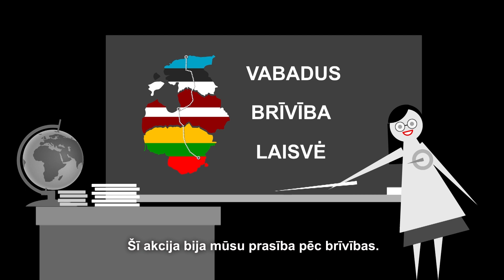Baltijas ceļš - viens solis Latvijas simtgadē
Baltijas ceļš ir viena no 20. gadsimta iespaidīgākajām nevardarbīgās pretošanās akcijām. Vairāk kā 600 kilometru garumā tajā piedalījās vairāk kā miljons Baltijas valstu iedzīvotāju. Latviešu, lietuviešu un igauņu sadošanās rokās no Viļņas caur Rīgu līdz Tallinai notika 1989. gada 23. augusta vakarā, pieminot pirms 50 gadiem noslēgto PSRS un Vācijas vienošanos par Austrumeiropas sadalīšanu, kas noteica Baltijas valstu un visa reģiona likteņus – padomju un nacistu okupāciju, neatkarības zaudēšanu. Reizē tā bija arī prasība pēc neatkarības atjaunošanas, ko kritizēja PSRS centrālās varas iestādes.
Baltijas ceļu organizēja tikpat vērienīgas organizācijas kā pati akcija – masveidīgās Baltijas valstu Tautas frontes. Latvijas Tautas fronte tobrīd bija pati lielākā sabiedriskā organizācija, kurai piederēja pat līdz 250 000 biedru visā Latvijā. Latvijas Tautas frontes organizatoriskais spēks ļāva arī vērienīgo akciju sarīkot, nodrošinot cilvēku ķēdes nepārtrauktību.

Baltijas ceļš ir ne tikai Atmodas laika piemineklis, tas ir arī apliecinājums spējai būt vienotiem izšķirošos vēstures brīžos – tad, kad izšķiras gan katra paša, tautas un valsts nākotne. Šajā reizē, atšķirībā no traģiskākiem vēstures pagrieziena brīžiem, pietika ar klātbūšanu, kas guva atbalsi demokrātiskās pasaules medijos kā baltiešu prasība pēc brīvības – pirmajā lappusē akcija iekļuva “The Sun”, “The Daily Telegraphy”, un “Times”, lai gan ne pirmajā lappusē, tomēr “Baltijas ceļš” tika plaši aprakstīts arī “New York Times”,